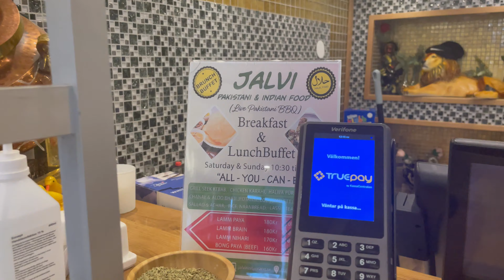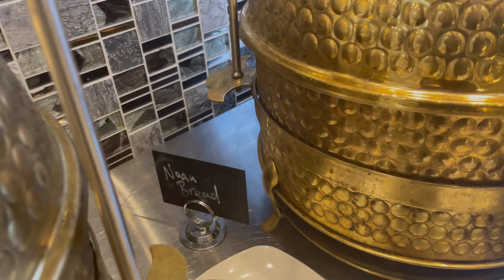Weekend Buffet At Jalvi Restaurant | Indian Pakistani Food | Sweden, Stockholm